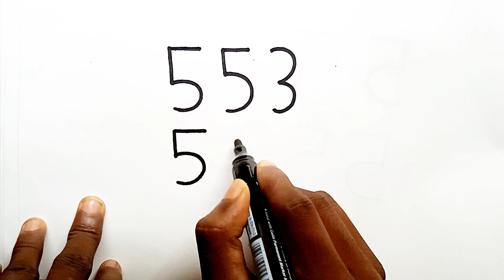dog drawing with 553 and 553, easy dog drawing from 553 and 553